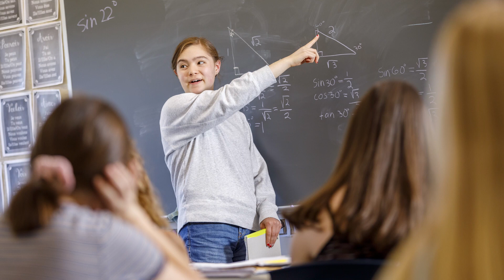Catlin Gabel Middle School Student Voices